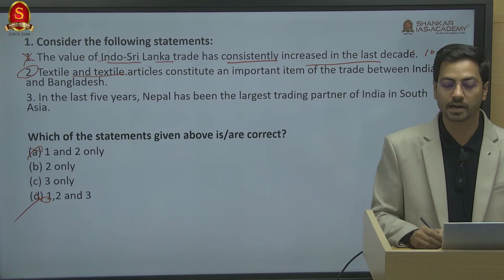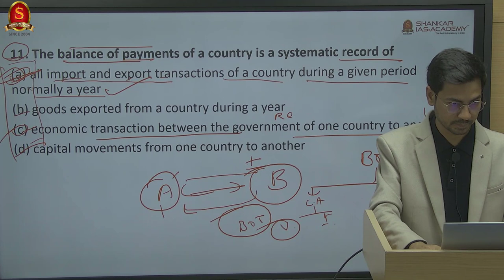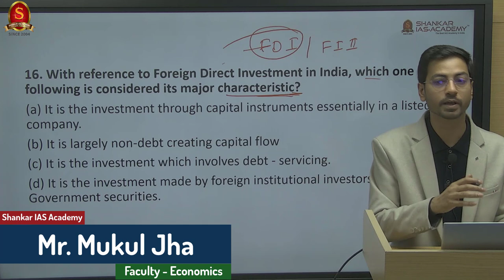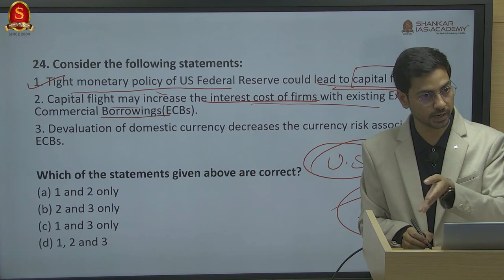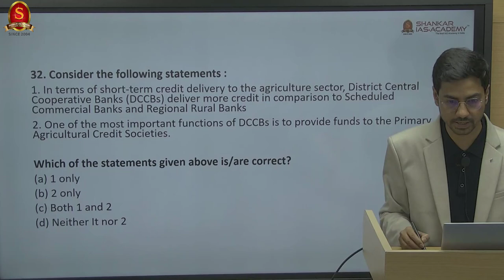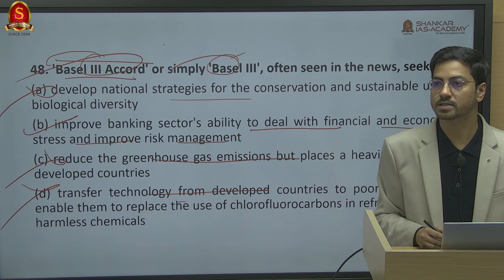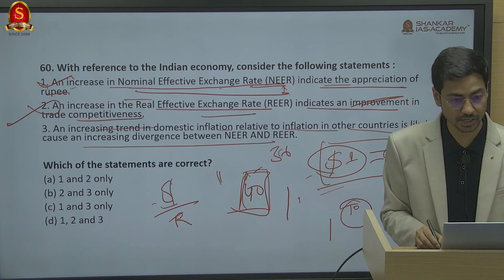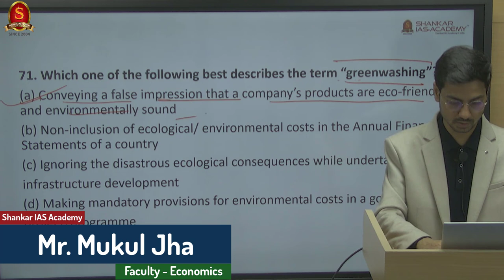UPSC Previous year questions series || Economics || UPSC prelims 2023 || SIA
In this video, our academy's economics faculty Mr. Mukul Jha, has discussed UPSC CSE 'Previous Year Prelims Questions related to economics.

We suggest the viewers to watch the entire video. This video will be very much useful to the aspirants who are going to write 2023 UPSC Prelims examination.